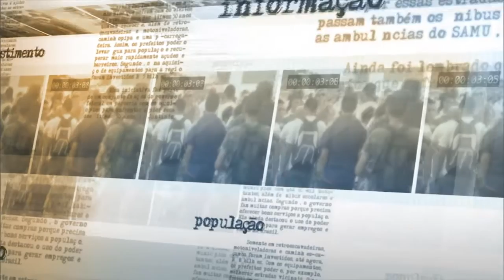Governador do Maranhão se pronuncia contra o processo de impedimento de Dilma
NOTÍCIAS DA FONTE - 08.12.15: Após encontro com Dilma Rousseff nesta terça-feira, o governador do Maranhão, Flávio Dino, defendeu que o processo de impedimento da presidenta seja interrompido. Para o governador, processo é caracterizado como golpe e desrespeita as regras do jogo democrático.